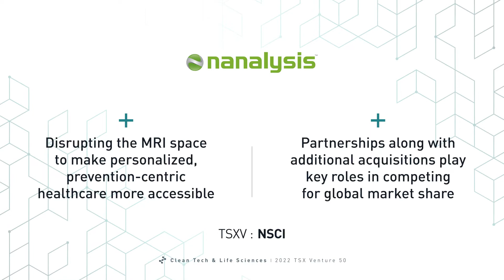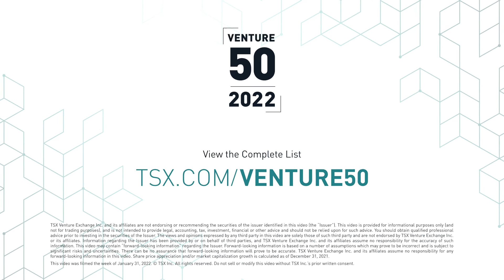Nanalysis Scientific Corp. (TSXV: NSCI) - 2022 TSX Venture 50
Nanalysis Corp. is an industry leader in developing and manufacturing compact NMR spectrometers for laboratory and industrial markets. Its advanced 60 and 100 MHz spectrometers require no liquid helium or other cryogens. These devices are used by chemical professionals spanning a wide variety of industries, including oil and gas, chemical, mining, pharmaceutical, and biotechnology.